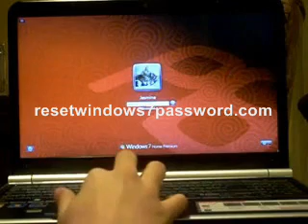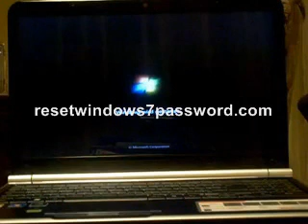Reset Windows 7 Password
Forgot windows 7 password? Reset Windows 7 Password In 3 Easy Steps today!